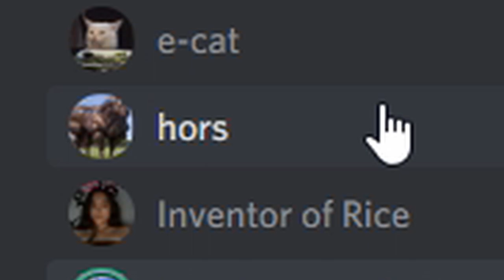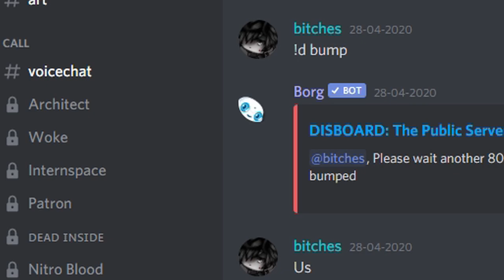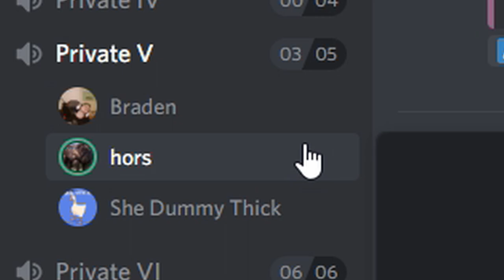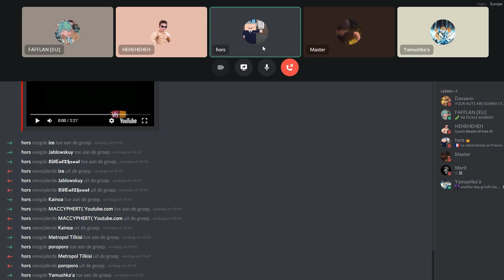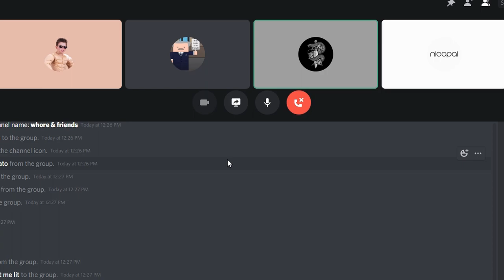REACTING TO THE OWNER OF ISRAEL - DISCORD RANDOM MOMENTS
all of this is jokes mate